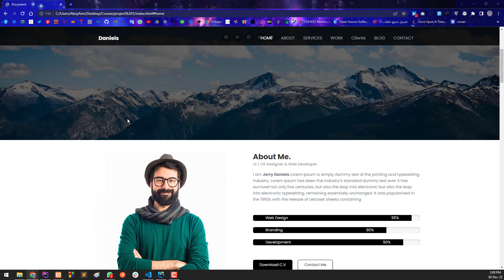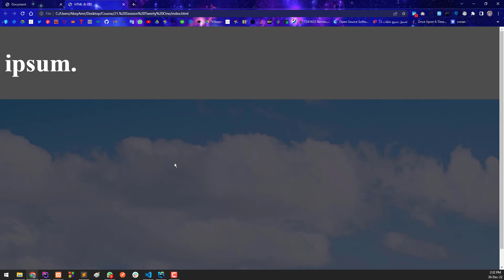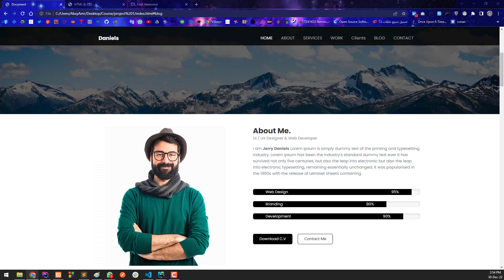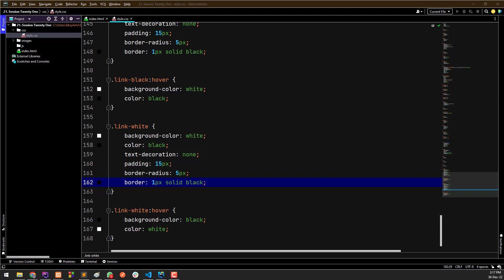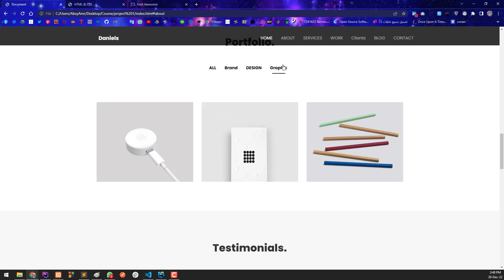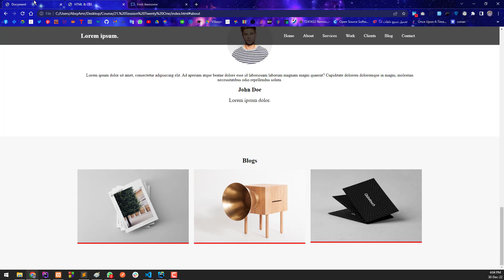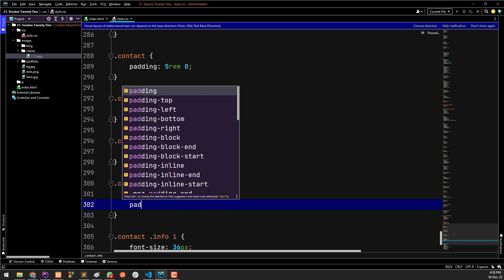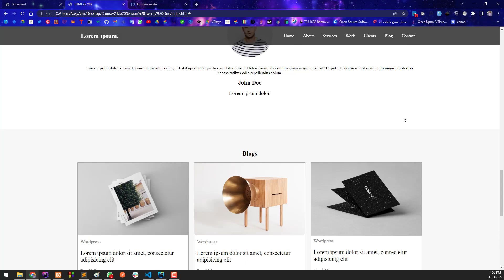Group 1 Session 21 CSS Portfolio